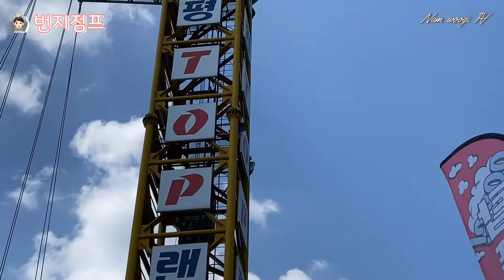[bungee jump] 번지점프 도전!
올해 버킷리스트 !
번지점프 도전 하고 왔습니다👍
과연 성공할 수 있을것인가.??

I'm here to do my bucket list "Bungee Jump" this year👍
can it succeed?
Let's watch it together on video👐

Bungee jump